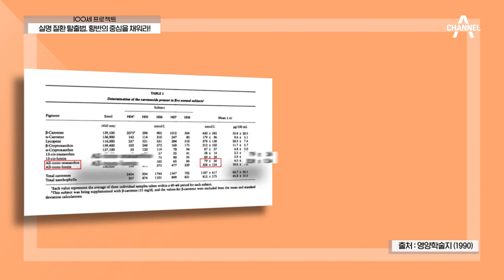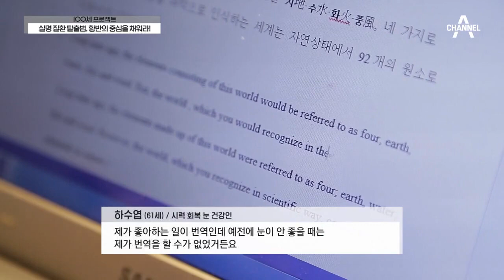오랫동안 쓰던 안경을 벗게 된 비결, 눈 건강을 위한 작은 습관 | 100세 프로젝트 9 회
눈 건강을 위한 온찜질, 채소섭취!
쓰던 안경을 벗게만든 작은 습관들